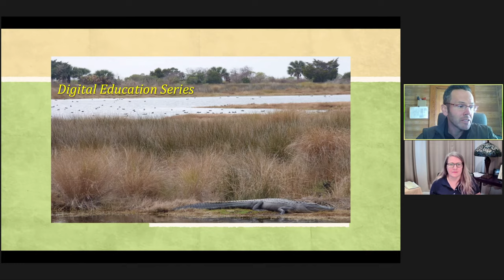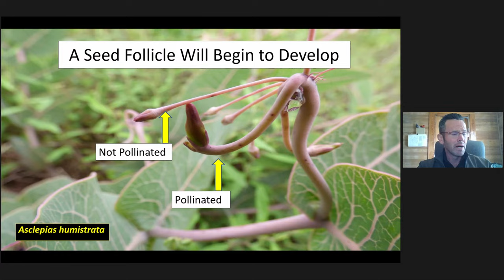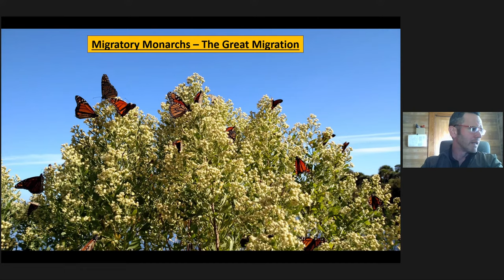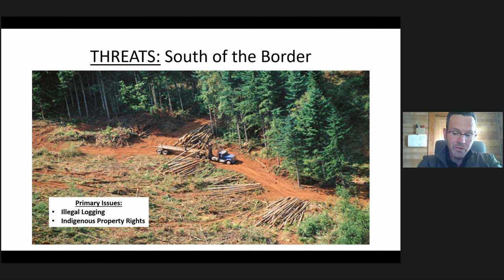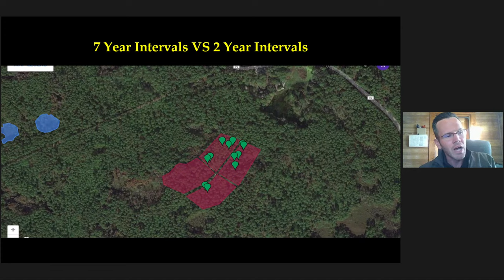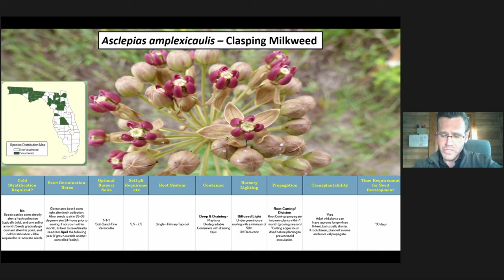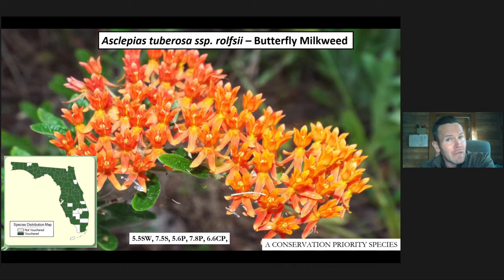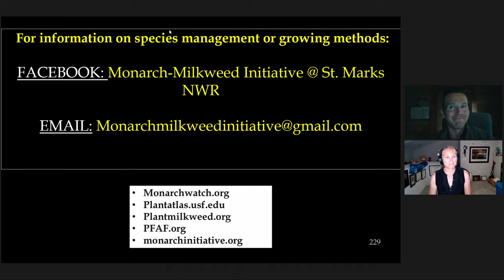Milkweeds of Florida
Pine Lily Chapter's April Meeting Presentation. Happy Earth Day!

Speaker: Scott Davis
Topic: Milkweeds of Florida
Essential for Monarch Survival. Learn which ones are best for your landscape.

Description: Monarch butterflies are vanishing. Recently, the United States federal government determined that listing the monarch as a protected species was warranted but was unable to officially list the species for protection. Migratory and resident monarch butterflies depend on Florida's native milkweeds for their survival and passage through the state. Virtually all of Florida's native milkweeds are declining statewide.
What species of native milkweed exist? Where are they found? What do they look like? Why are native milkweeds vanishing, and how do we stop the decline? Learn the answers to these questions and so much more!
Scott Davis is a professional botanist in the southeastern United States, with extensive experience as a field ecologist and biologist, listed species, wetlands, environmental regulations and permitting, rescue and translocation of native plants, environmental horticulture, and natural resource management.
Scott Davis is a foremost expert on Florida's native milkweeds and their habitats. Scott developed the Monarch-Milkweed Initiative, which FNPS has partnered with for the last five years. Scott has surveyed every nook and cranny of Florida in search of milkweeds, having made many important discoveries and breakthroughs for monarch-milkweed conservation. Through his tireless efforts, countless milkweeds have been saved from development, road-widening projects, and land mismanagement. Scott has worked hard to bring people, agencies, and organizations together to save Florida's native milkweeds.
Learn everything there is to know about these amazing plants, how to help, and which ones are best for your property.